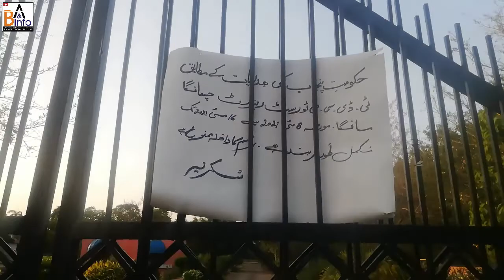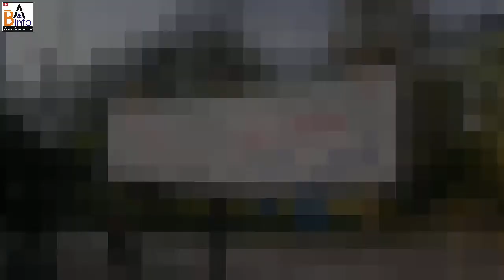3rd Day of Eid Changa Manga Park Close due to Covid 19. Changa Manga Park Temporary Ban due to Corna